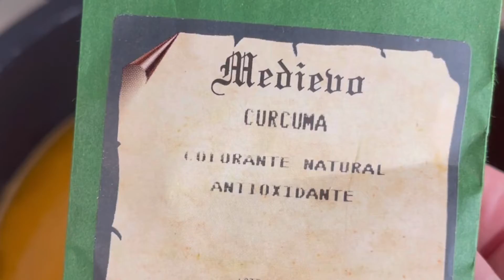Cazuela de cazón y gambas de la abuela de Juanillo (Encarni)❤️.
✔️Ingredientes para 4 personas:
- 2 patatas
-300 gr de mi sofrito base (receta aquí:
- o podéis hacer un sofrito con 1 cebolla pequeña o media grande, pimiento rojo, calabacín y 2 tomates  de pera rallados sin piel).
-sal, pimentón dulce y azafrán o cúrcuma opcional, para dar color.
- un puñado de fideos tamaño mediano por persona (unos 200 gr)
-2 rodajas de cazón o tintorera
-300 gr de gambas peladas
-1 litro de agua o caldo de pescado o verduras casero